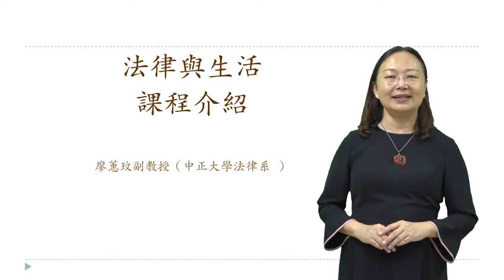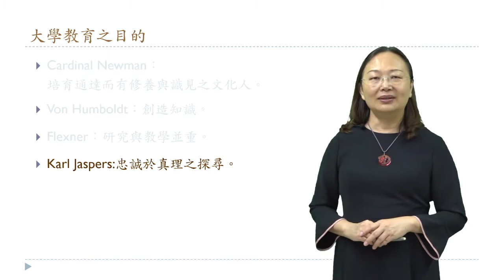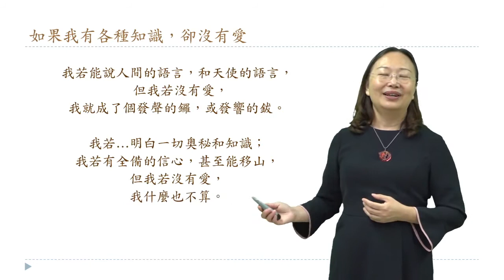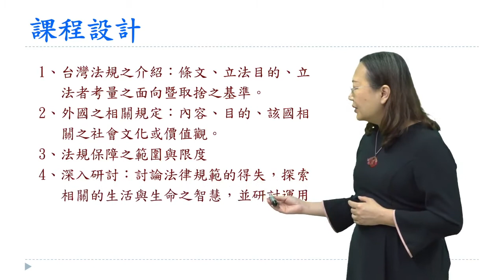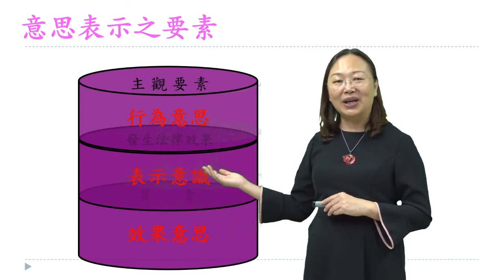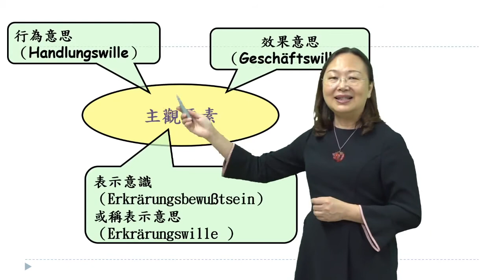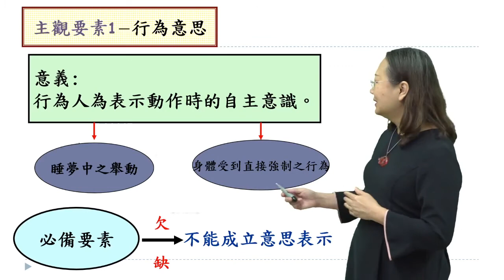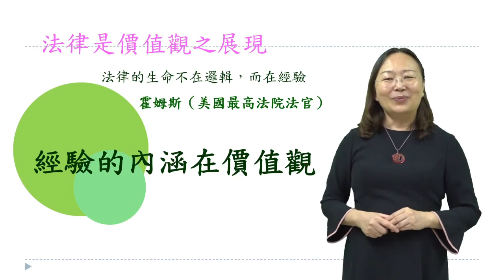CH0. 法律與生活：課程緒論 / 廖蕙玟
CH0. 法律與生活：課程緒論

00:10 課程緒論